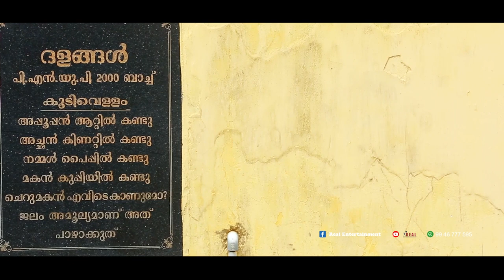*പ്രധാനാധ്യാപികയും പ്രധാന വിഷേശങ്ങളും*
പി.ൻ.യു.പി കാഞ്ഞിരമുക്ക് വിദ്യാലയത്തിലെ പ്രധാനാധ്യാപിക ഷീല ടീച്ചർ ഡിജിറ്റൽ വിദ്ധ്യാഭ്യസത്തെ കുറിച്ചും പാഠ്യ പദ്ധതികളെക്കുറിച്ചും റിയൽ എന്റർടൈൻമെന്റിനോട് പങ്കുവക്കുന്നു